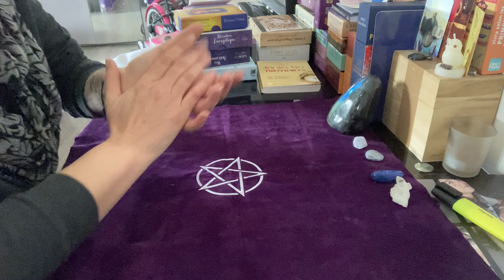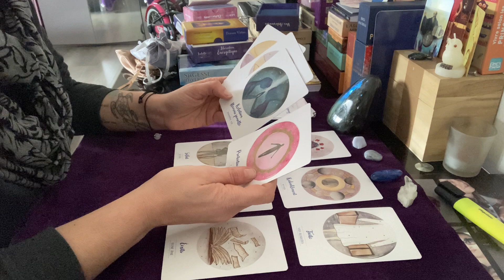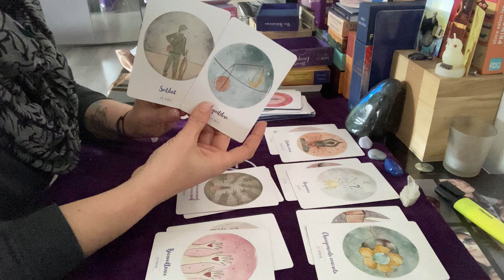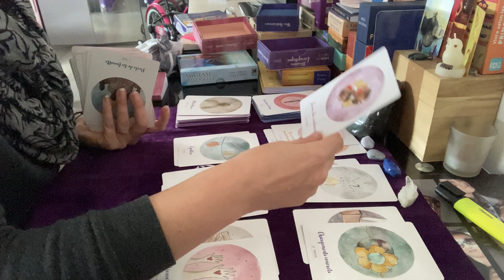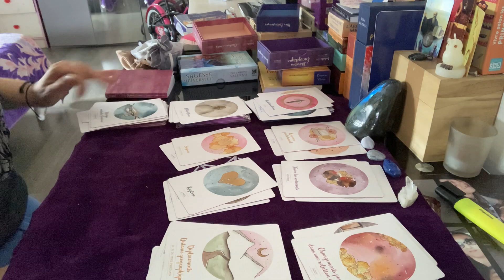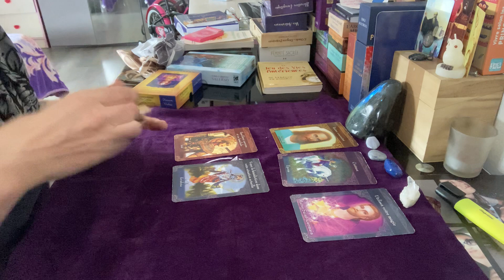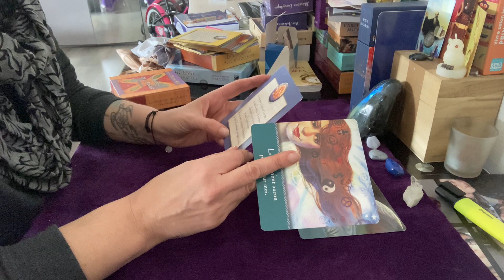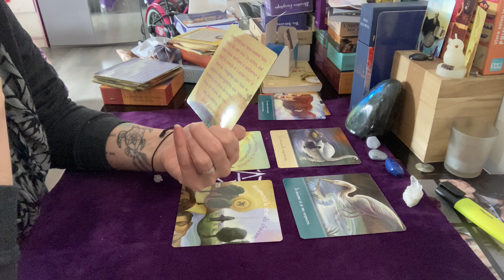Guidance masculin / féminine et le lien 🌺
Pour ceux qui souhaite participer au défi 21 jours pour reprogrammer son cerveau , je vous invite à nous rejoindre sur la page Facebook

Gratitude de me suivre 🌺❤️
Gratitude des partages ♥️